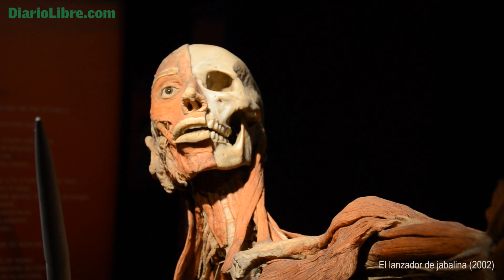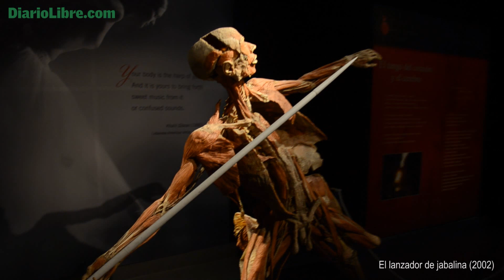Body Worlds: Cambiando la forma de ver la anatomía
Video Marvin del Cid